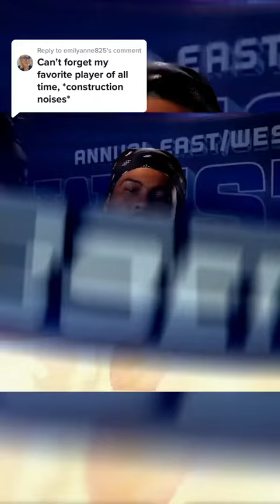Replying to @emilyanne825 what about 🐬🐬🐬keyandpeele eastwestbowl nfl football #2442